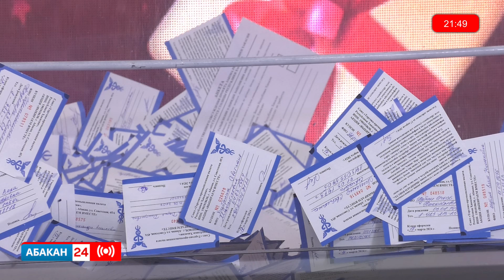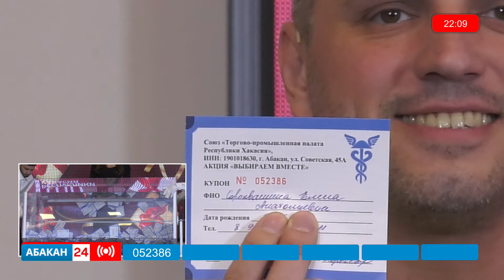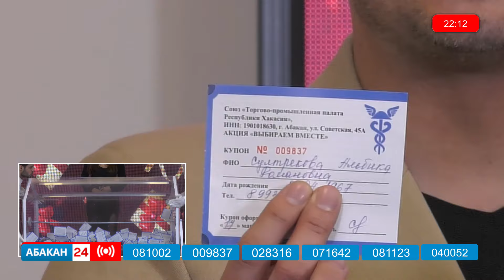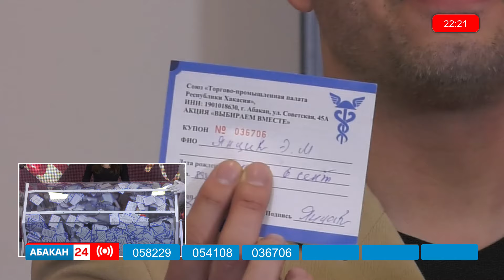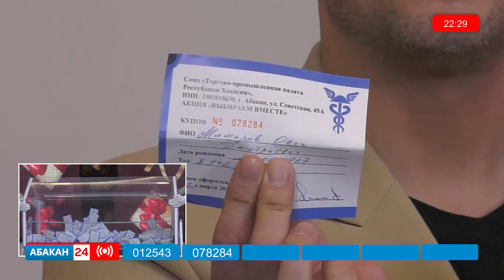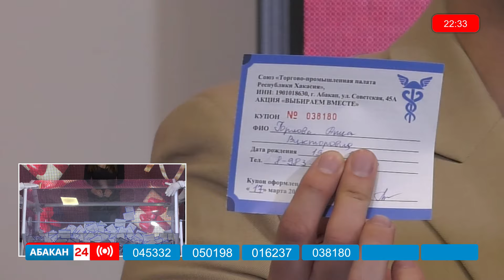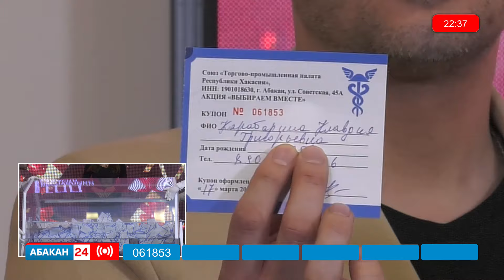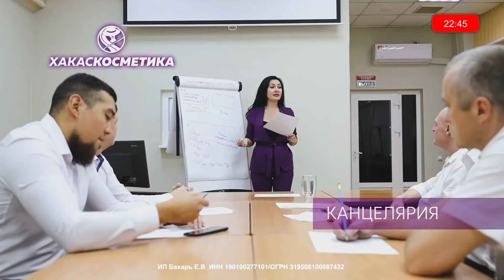Акция "Выбираем вместе!" :эфир от 17.03. 22.00: Абакан 24